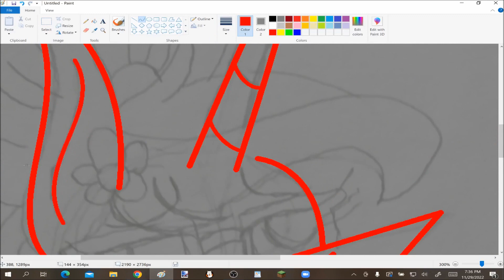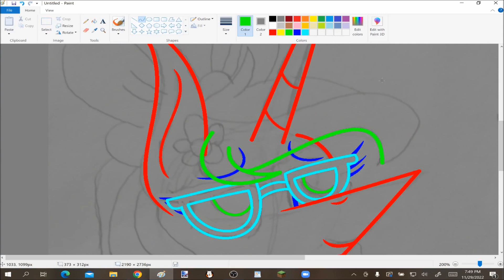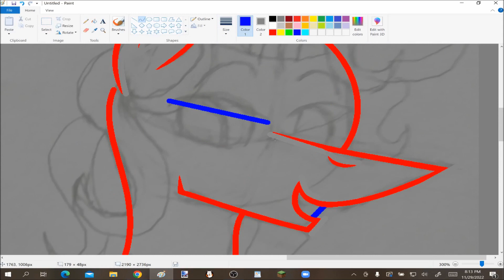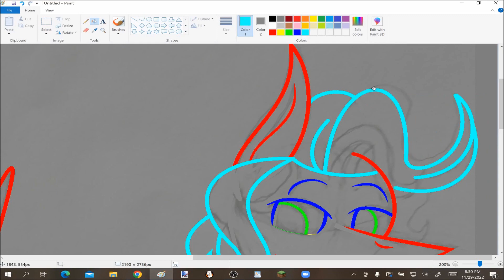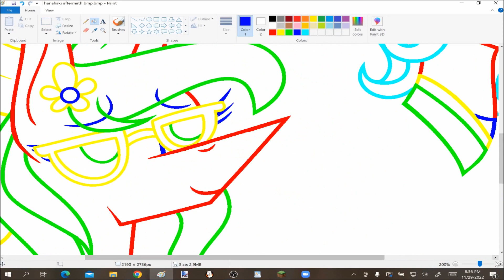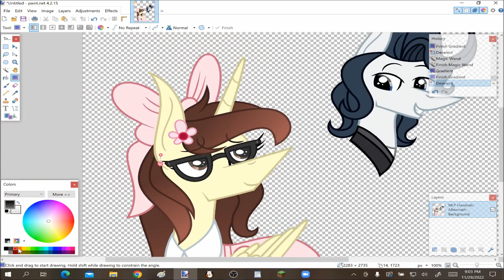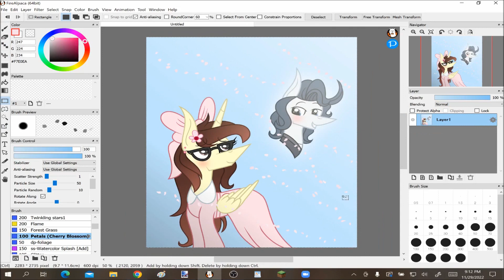Hanahaki Disease (Aftermath) - MLP Speedpaint 🌸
Before Darby met Nathan, she didn't believe she would make it due to her disorder. However, as she met him, she confessed her feelings to him, to which he thanked her in response. Afterwards, the disease began to wear off, and Darby was no longer coughing up petals. She looked up to the sky with optimism. Turns out that Nathan does love her after all. ❤

Songs
Ampyx - The Adventure

Nathan Chen

Programs Used
MS Paint
Paint.net
FireAlpaca
OBS Studio